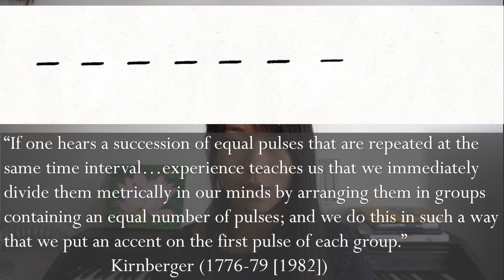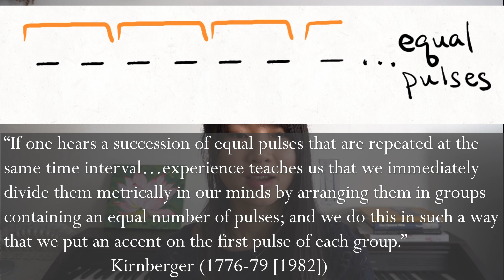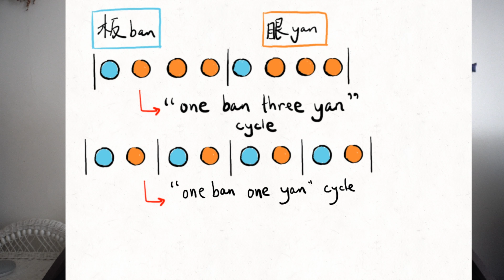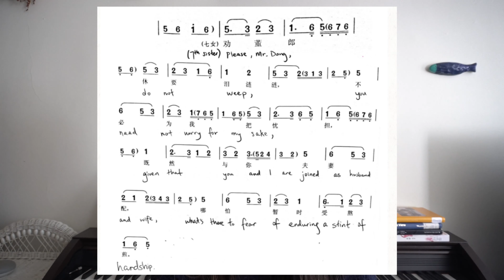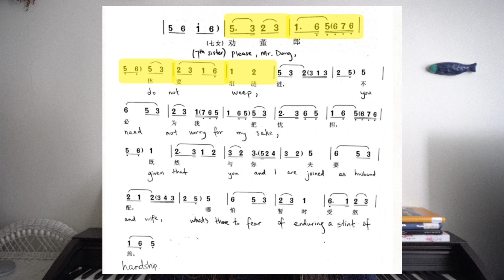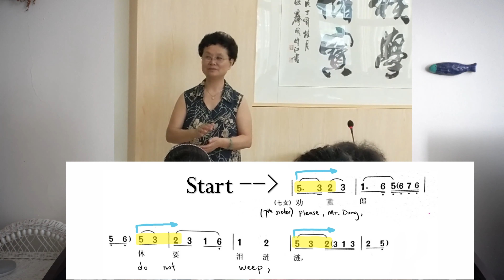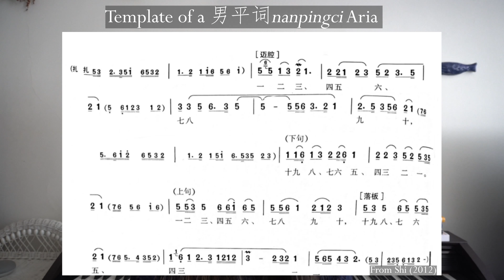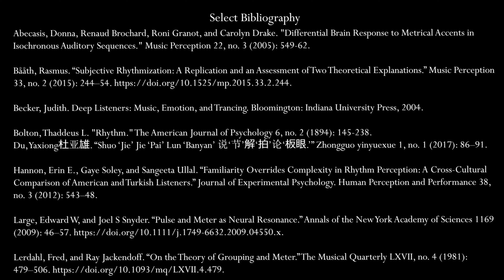Perceiving 板眼 Banyan: Temporal Syntax Unbeholden to Meter